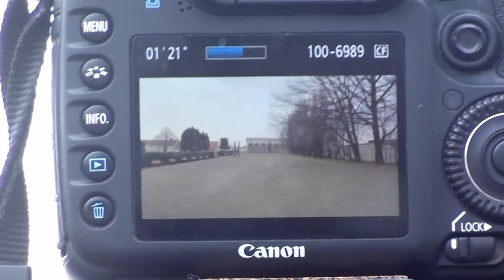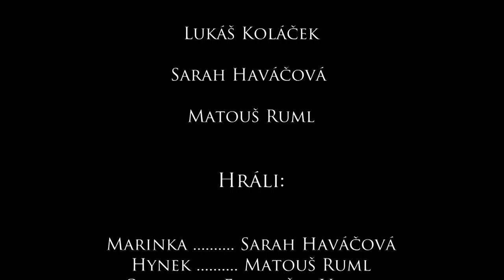Marinka - film o filmu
Pohled  do natáčení nezávislého filmu Marinka.

hrají: Sarah Haváčová, Matouš Ruml, František Vlach a další